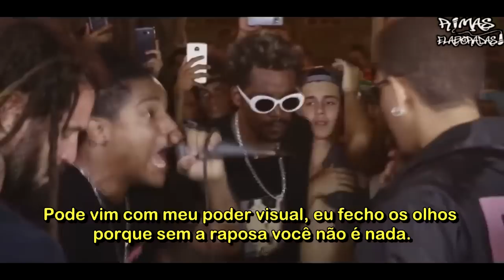RIMAS que DESAFIAM a LÓGICA!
6º: BATALHA DA NORTE

@Resenha Central
9º:

10º:
@Batalha do Metrô - DF